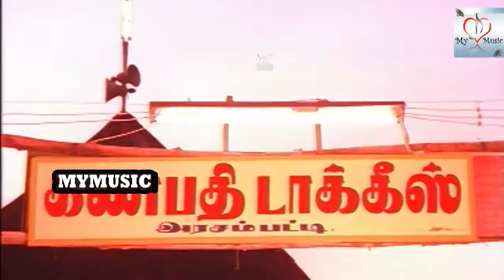சோகம் மறந்து வாய்விட்டு சிரிக்க... # இந்த காமெடி-யை மிஸ் பண்ணாம முழுசா பாருங்க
செந்தில் (பிறப்பு: மார்ச் 23, 1951), தமிழ்த் திரைப்பட நகைச்சுவை நடிகர் மற்றும் அரசியல்வாதியும் ஆவார். இவர் 2011, 2016 ஆம் ஆண்டு நடந்த சட்டமன்றத் தேர்தல்களில் அதிமுக வேட்பாளர்களை ஆதரித்து பிரச்சாரம் செய்தார்.[1][2] இவரும் நகைச்சுவை நடிகர் கவுண்டமணியும் சேர்ந்து பல நகைச்சுவை படங்களில் நடித்து இன்று வரை மக்கள் மத்தியில் நீங்கா இடம்பெற்றுள்ளனர்.

செந்தில் 1951ஆம் ஆண்டு மார்ச்சு மாதம் 23ஆம் தியதியில் இராமநாதபுரம் மாவட்டத்தில் உள்ள முதுகுளத்தூர் என்னும் ஊருக்கு அருகில் உள்ள இளஞ்செம்பூர் என்ற ஊரில் பிறந்தார். இவரது தந்தை இராமமூர்த்தி மற்றும் தாயார் திருக்கம்மல் ஆவார். இவரது இயற்பெயர் முனுசாமி ஆகும். இவருடன் பிறந்தவர்கள் ஆறு பேர், இதில் செந்தில் மூன்றாவதாகப் பிறந்தார். ஐந்தாம் வகுப்பு வரை படித்த இவர் தந்தை தூற்றியக் காரணத்தால் தனது 12ஆம் வயதில் சொந்த ஊரை விட்டு ஓடி வந்தார். முதலில் ஒரு எண்ணெய் ஆட்டும் நிலையத்தில் வேலைக்கு சேர்ந்தார். பின்னர் ஒரு மதுபானக் கடையில் பணி புரிந்தார். பின்பு நாடகத்தில் சேர்ந்து தன்னுடைய நடிப்புத் திறமைகளை வளர்த்துக் கொண்டார். இதுவே அவர் திரையுலகத்தில் நுழைய உதவியாக இருந்தது. சிறு வேடங்களில் நடித்து வந்த இவருக்கு 1983 ஆம் ஆண்டு வெளியான மலையூர் மம்பட்டியான் படம் திருப்புமுனையை ஏற்படுத்தியது. தனது பெற்றோர்களை 14 ஆண்டுகள் கழித்து மீண்டும் சந்திக்க சென்ற இவரை இன்முகத்துடன் வரவேற்கப்பட்டார். 1984ஆம் ஆண்டு கலைச்செல்வி என்பவரைத் திருமணம் செய்து கொண்ட இவருக்கு மணிகண்ட பிரபு, ஹேமச்சந்திர பிரபு என இரண்டு மகன்கள் உள்ளனர்.

இவர் ஏறத்தாழ 260 படங்களுக்கு மேல் நடித்துள்ளார். இவரும் கவுண்டமணியும் சேர்ந்து நடித்த பல நகைச்சுவை காட்சிகள் மக்களை வெகுவாக கவர்ந்தவை.

கவுண்டமணி (பிறப்பு: மே 25, 1939) ஓர் தமிழ்த் திரைப்பட நகைச்சுவை நடிகர் ஆவார். பெரும்பாலான திரைப்படங்களில் இவர் நகைச்சுவை நடிகர் செந்திலுடன் இணையாக நடித்திருக்கிறார். இந்த இணை, ஹாலிவுட் நகைச்சுவை இணையான லாரல் மற்றும் ஹார்டியுடன் ஒப்பு நோக்கி பாராட்டப்படுவதுண்டு.

கவுண்டமணி இந்திய மாநிலமான தமிழ்நாட்டில், கோயம்புத்தூர் மாவட்டத்தில் பொள்ளாச்சியிலிருந்து திருமூர்த்தி மலைக்குச் செல்லும் வழியில் இருக்கும் வல்லகுண்டாபுரம் கிராமத்தில்[1] மே 25, 1939 ஆம் ஆண்டு பிறந்தார். இவரது நாடக மேடை துய்ப்பறிவு தமிழ்த் திரையுலகில் கால் பதிக்க வழி செய்தது. அவர் நடித்த நாடகமொன்றில் ஊர் கவுண்டர் என்ற கதாபாத்திரத்தை ஏற்று சிறப்பாக நடித்ததையொட்டி அவர் கவுண்டமணி என்று அழைக்கப்படலானார். 26ஆம் அகவை முதலே திரைப்படங்களில் நடித்து வருகிறார்.

துவக்கக் காலங்களில் தனியாகவே நகைச்சுவை நடிகராக நடித்தவர், பின்னர் செந்திலுடன் இணைந்து நகைச்சுவை காட்சிகளை அமைத்தபின்னர் இருவரும் பெரும் வெற்றி கண்டனர். இரண்டு தலைமுறை இரசிகர்களை சிரிக்க வைத்திருக்கிறார். அவரது பேச்சும், உரையாடல்களும் மக்களிடையே வரவேற்பைப் பெற்றன.

இந்த இணையின் மிகப் புகழ்பெற்ற நகைச்சுவை கரகாட்டக்காரனில் வந்த வாழைப்பழம் வாங்குதல் குறித்ததாகும். சூரியன் திரைப்படத்தில் அவர் கூறிய அரசியலில்லே இதெல்லாம் சகஜமப்பா என்ற சொல்லாடலும் மிகவும் பரவலாக அறியப்பட்டது.
இவர் சுமார் 450 திரைப்படங்களில் நடித்துள்ளார். அதில் சுமார் 10 திரைப்படங்களில் கதாநாயகனாகவும் நடித்திருப்பது குறிப்பிடத்தக்கது. மேலும் வில்லன், குணசித்திர நகைச்சுவை நடிகராகவும் நடித்துள்ளார். இவருடன் நகைச்சுவை நடிகர் செந்தில் இணைந்து நடித்த காமெடி காட்சிகள் ரசிகர்கள் மனதில் என்றும் நீங்கா இடம் பெற்றுள்ளன.

@My Music